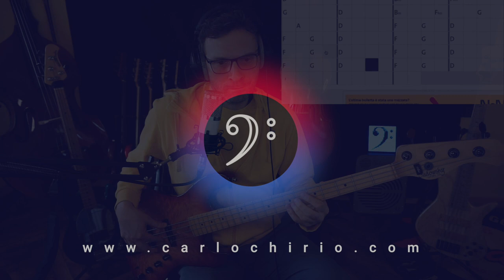Impariamo Nel buio dei Pooh con il Basso Elettrico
In questo video ci alleniamo ad appoggire la 5a sulla canzone Nel Buio dei Pooh.